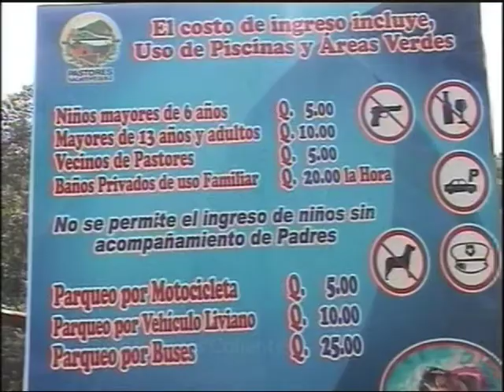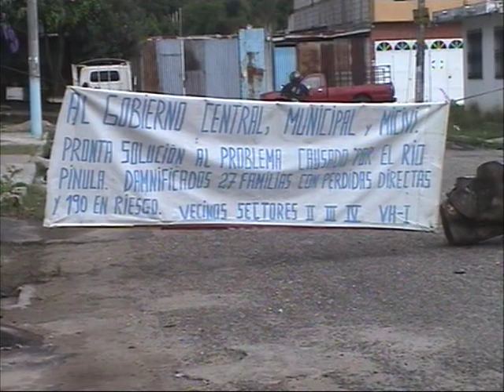Turicentros Aguas Calientes / Cannopy / La Libertad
PRODUCIDO POR PRODUCTORA DE TELEVISION CENTAURO COMUNICACIONES DE GUATEMALA